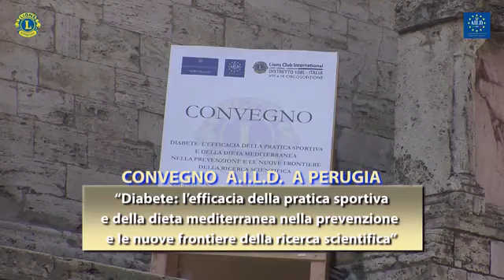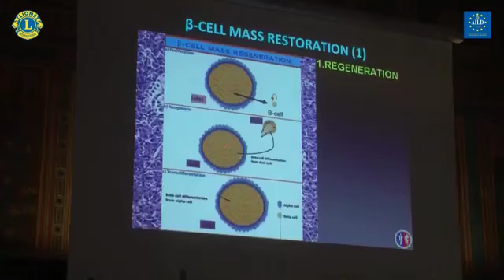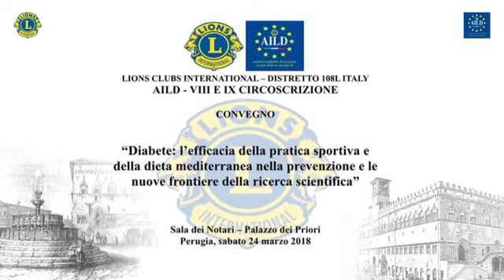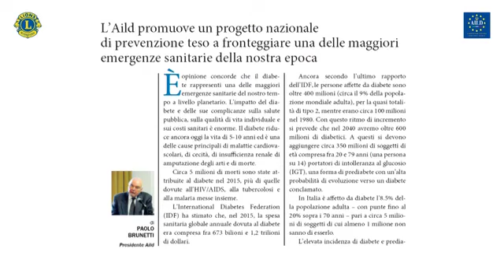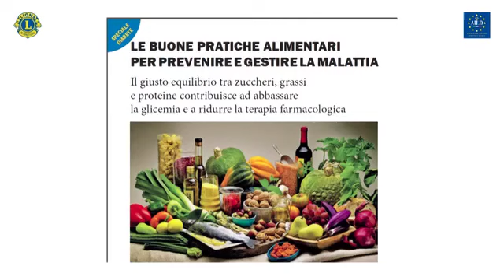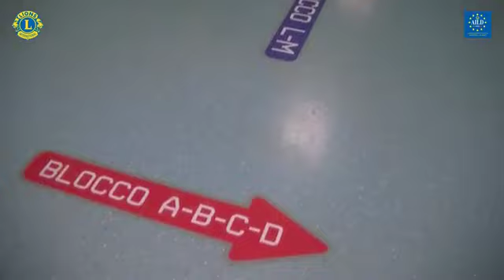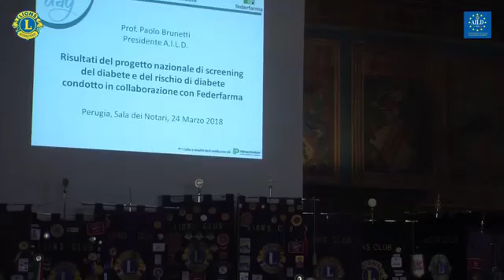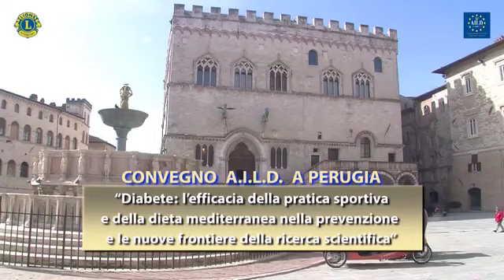ASSOCIAZIONE ITALIANA LIONS PER IL DIABETE - Convegno di Perugia 2018 -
- I Lions contro il diabete, un progetto nato nel 1990 per volere di Aldo Villani, trova a distanza di molti anni adepti ed interessati che partecipano ai convegni che si svolgono in diverse sedi. Roberto Mattioli è andato a seguire il summit medico e " lionistico " del 2018 a Perugia, la città dove ha sede l' Associazione Italiana Lions per il Diabete. Paolo Brunetti presidente A.I.L.D., Riccardo Calafiore titolare della cattedra di endocrinologia presso l' Università di Perugia, Enrico Pons dei Lions di Milano e Mauro Andretta segretario nazionale Lions tra i partecipanti e relatori intervistati in questo video. ( Marzo 2018 )